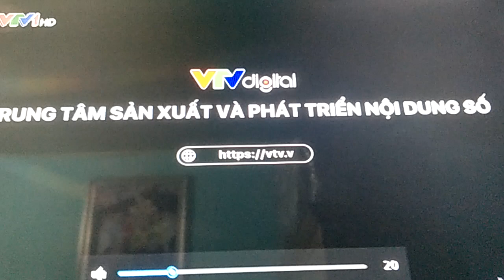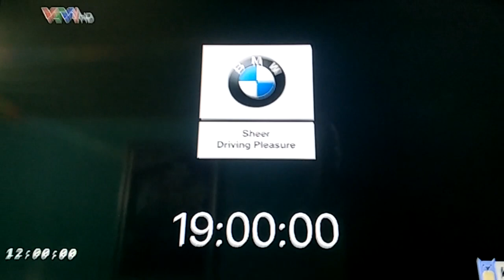VTV1 - GTCT tối nay, QC, VTV3 Time Signal 2013, trích Thời sự (19h, 01-02-2021) | NETVN